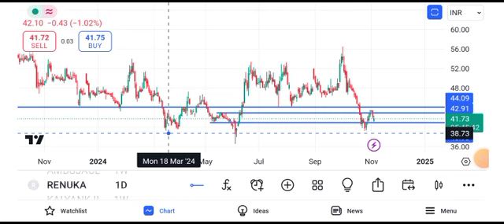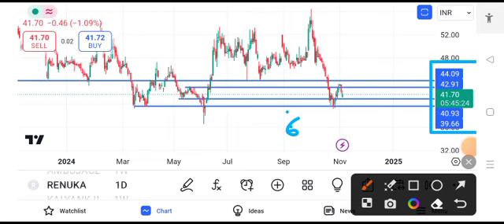sree renuka sugar share latest news || sree renuka sugar share latest news today